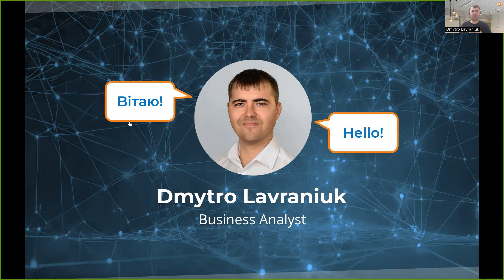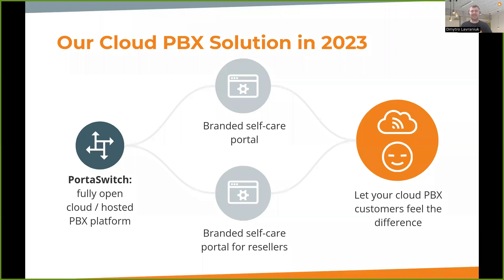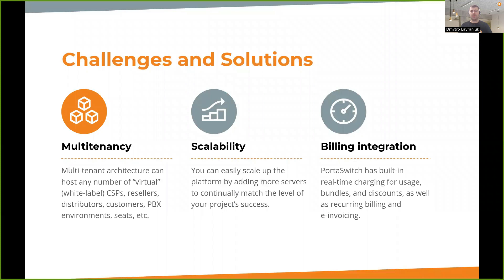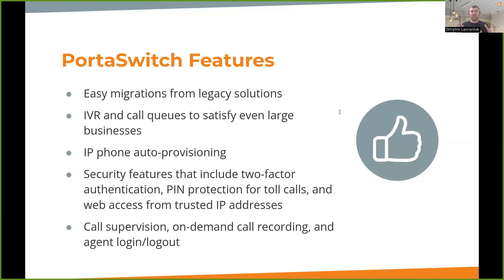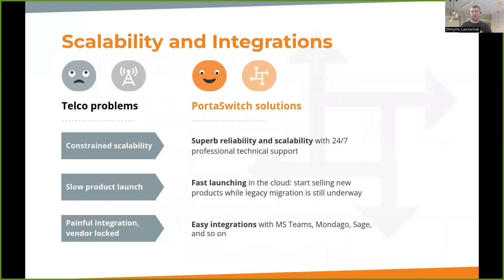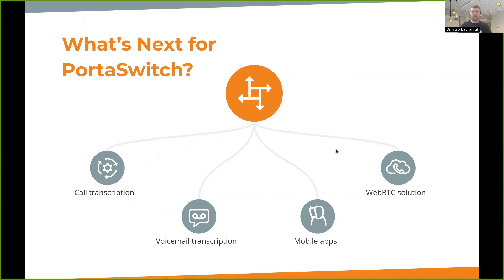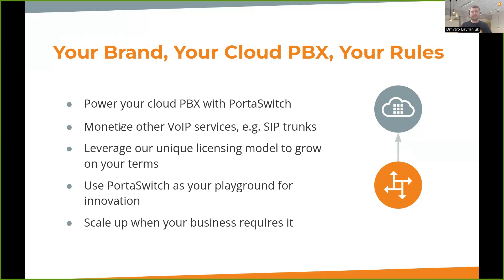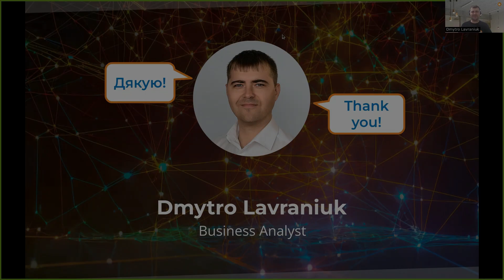PortaSwitch + Cloud PBX: A Benefits Breakdown with Dmytro Lavraniuk | PortaOne African Meetup 2023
Cloud PBX is a proven path to growth, cost-efficiency, and higher value per customer. In this session, PortaOne project lead Dmytro Lavraniuk offers a look at new advancements in this enterprise solution – and how PortaSwitch is making those advancements more accessible. You’ll learn how PortaSwitch streamlines the management of cloudPBX and enables rapid growth through simplified licensing, multitenant architecture, scalability, integrated billing, and seamless migration from outdated legacy phone systems to more modern (and cost-effective) solutions.

With a highly intuitive customer self-care portal and new features such as call supervision, on-demand call recording, and agent login/logout capabilities, you’ll be able to offer your enterprise and small business customers a better UX, so they can offer the same to their own customers. You’ll also get a glimpse into the future of PortaSwitch, including AI integration for call and voicemail transcription and more.